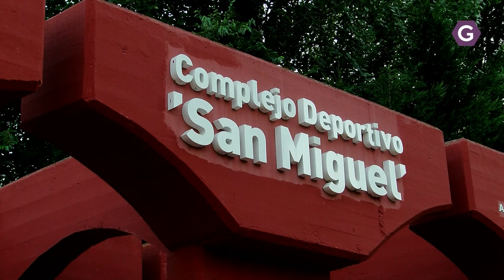Lleno para ver el Tributo a Queen en Azuqueca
Actuación del Tributo a Queen en Azuqueca este sábado noche, dentro de los actos culturales y musicales organizados por el Ayuntamiento de Azuqueca. Llenas las parcelas en las que se dividió el campo 1 para ver el tributo y con el cantante, Fredy Mercury en su versión italiana hablamos antes del inicio